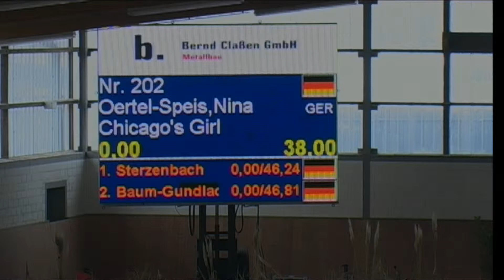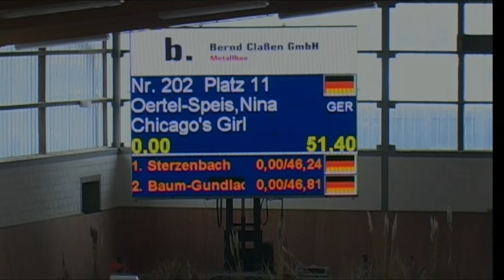Chicago´s Girl 2 - Nina Oertel-Speis